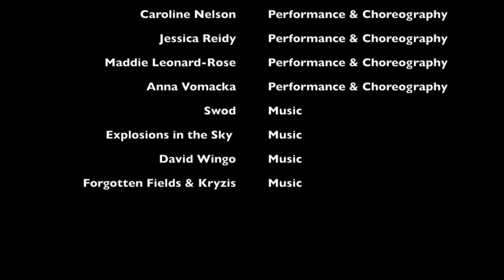In the belly of a crane / our secrets rest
In the belly of a crane / our secrets rest considers the proximity between cooperative patterns found in nature and practices of relationality in performance. This evening-length performance considers how the responsive action of many imagines new worlds.

Choreography and Performance by Treeline Dance Works
Music by Swod, Explosions in the Sky & David Wingo, Forgotten Fields & Krzyzis